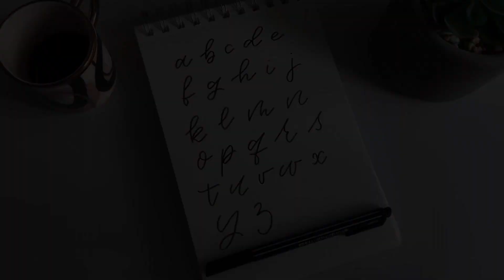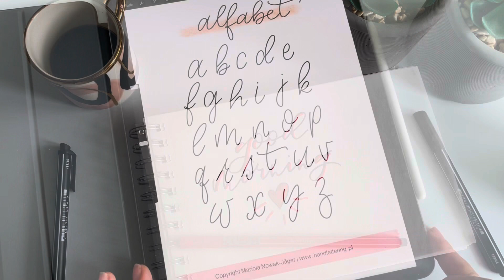Poranny letteting do kawy #1 alfabet monoline 😀🖍️